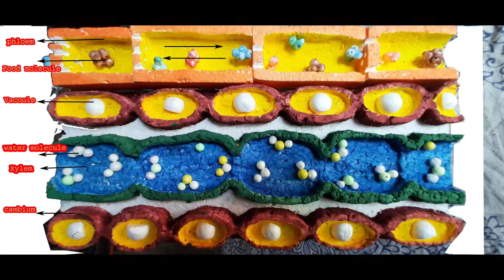Working model of phloem || What is a phloem in plants || easy to make phloem model || science karwan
Here is the Working model of phloem easy to make xylem model that i created with Thermocol. Hope my videos are helpful and you enjoy watching.
Materials
1. Thermocol/ Styrofoam Sheet (2 inch thick )
2. White Glue
3. Cutting Blades
 4. Tissue
5. Colours ( Poster or Acrylic Paint )
6. Water
7. Brushes

Team: SCIENCE KARWAN